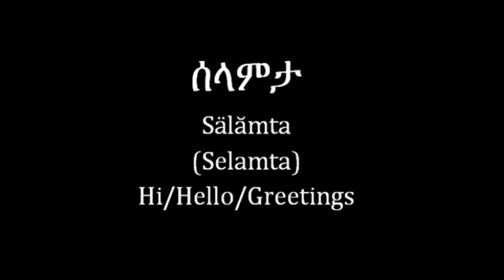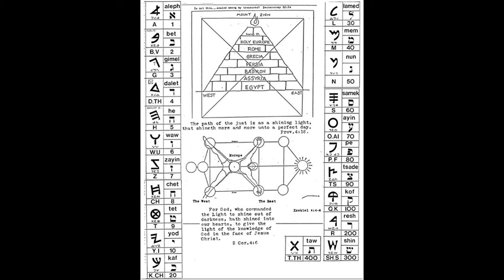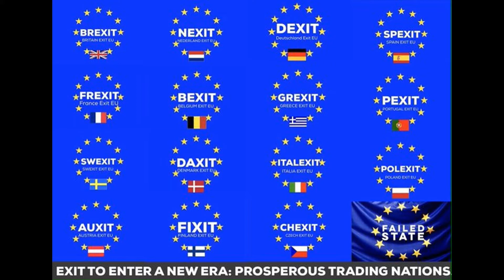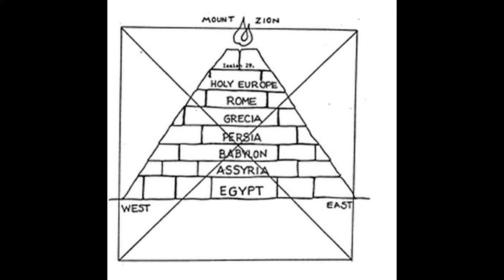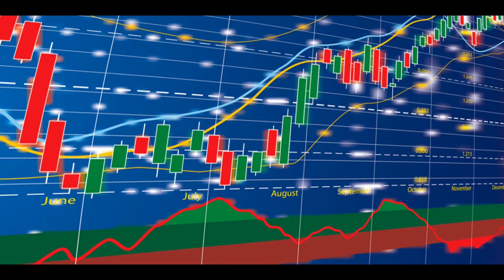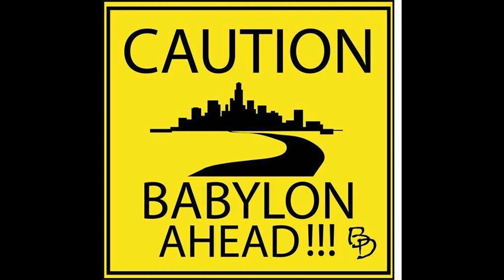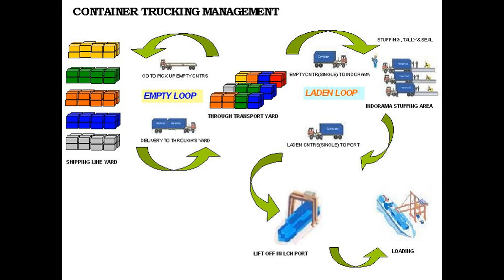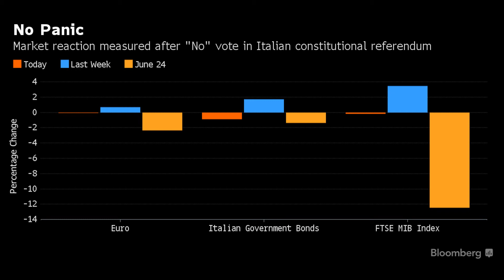1st Brexit now an ITexit? Say It Ain't So...?!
Yohannes Wolde Amanuel (Lidj Yefdi / Yefdeyah)

Euro Falls To A 20th month-low post Italian referendum

KROV 91.1 (Oroville)
rastafarinetwork.net